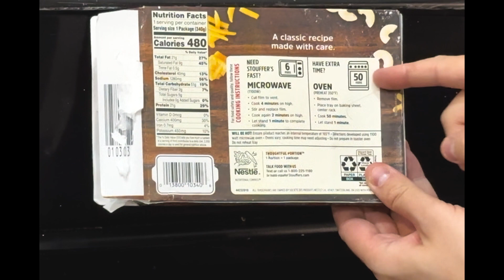I tried macaroni & cheese!! (PART 1)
My review of macaroni and cheese